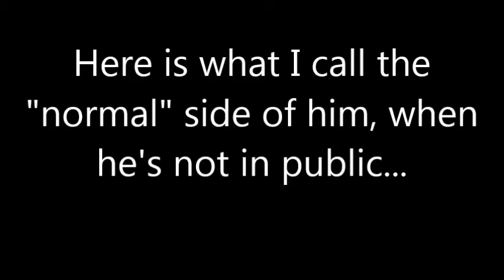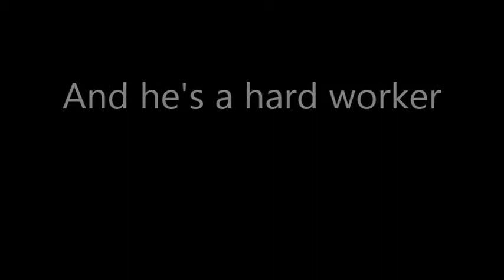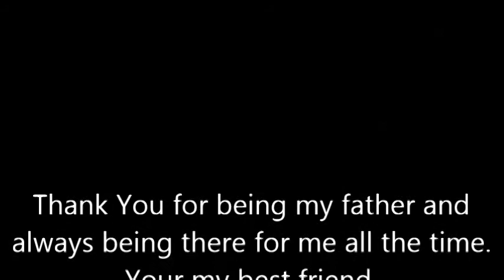My daddy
Sorry daddy :P